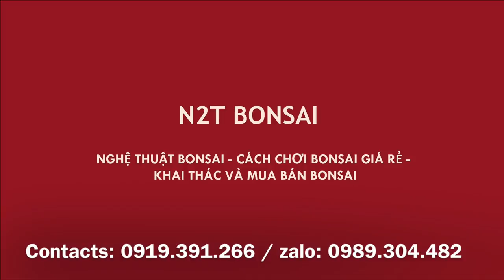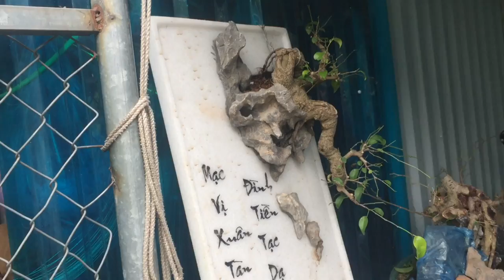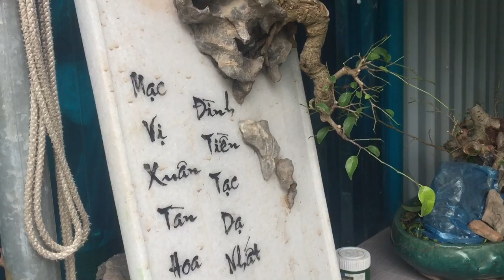LỐI CHƠI BONSAI MỚI - TRANH BONSAI SỐNG CỦA NGHỆ NHÂN THANH TÂN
Đi chợ vạn phúc và vào vườn bác Tân, phát hiện lối chơi bonsai mới treo trên tranh, thật sáng tạo